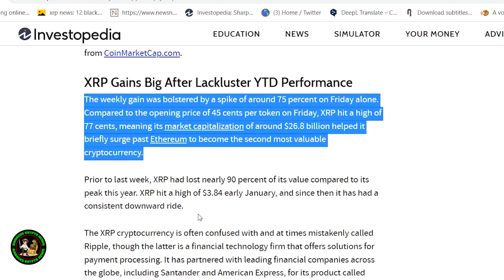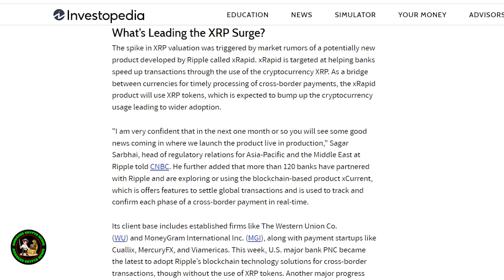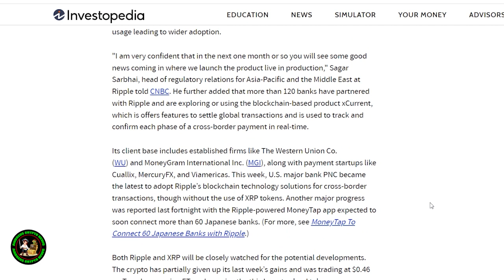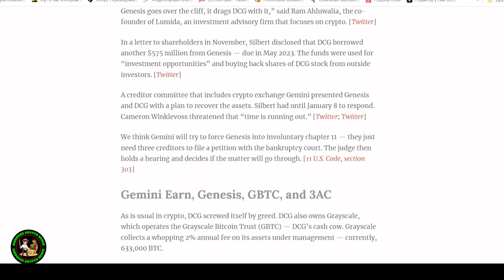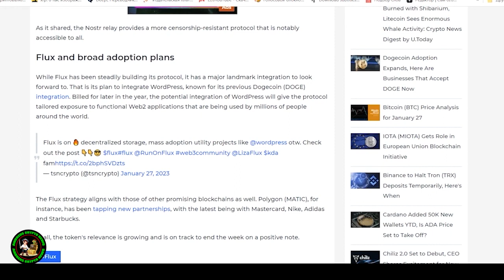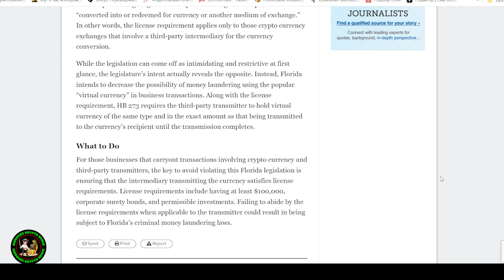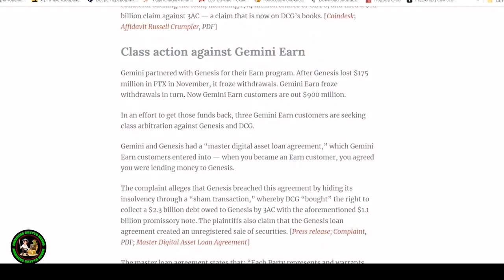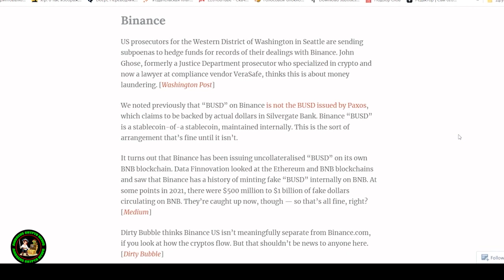🚨HUGE XRP GAME CHANGER | RIPPLE vs SEC UPDATE🚨